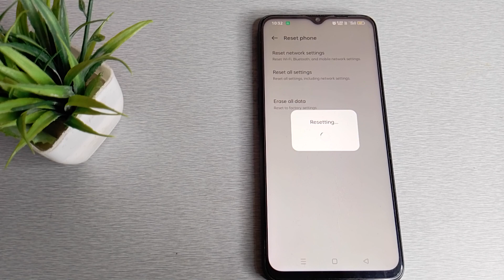How to solve Network problem in Realme Narzo 20 mobile in Hindi setting